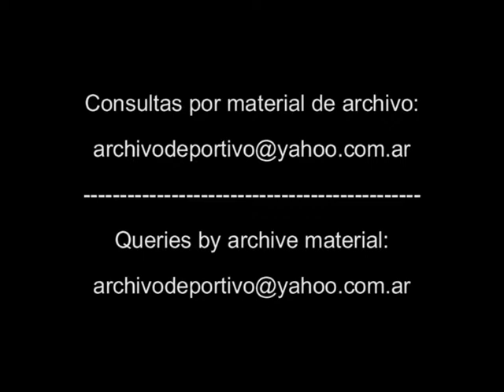Futbol Reportaje a Jorge Profesor Habegger - Boca Juniors - DiFilm 1993